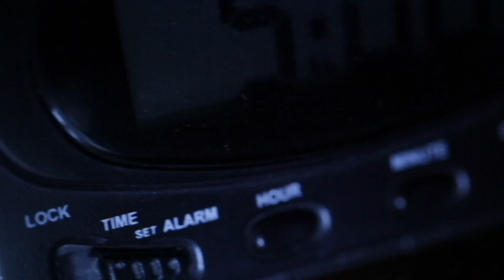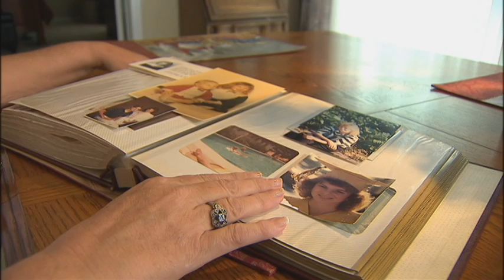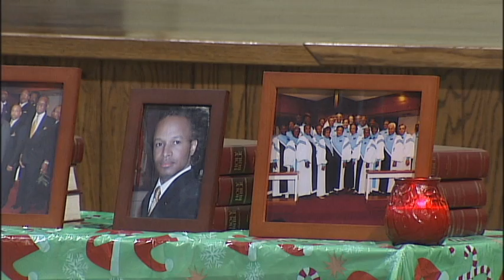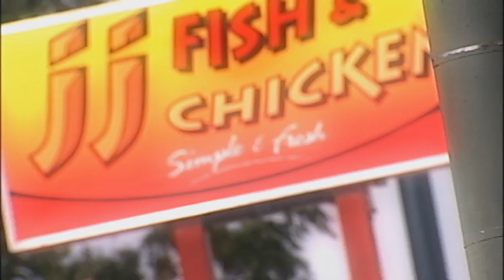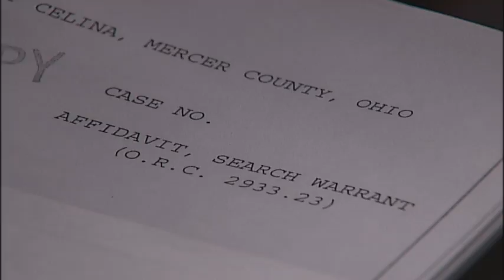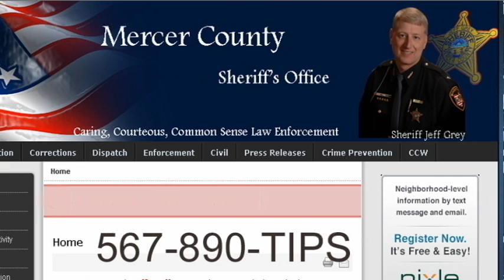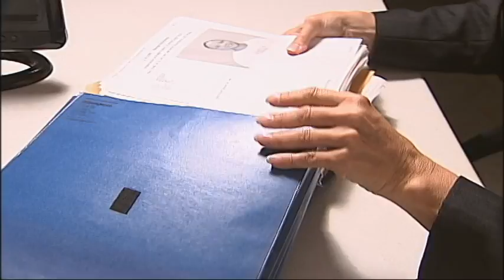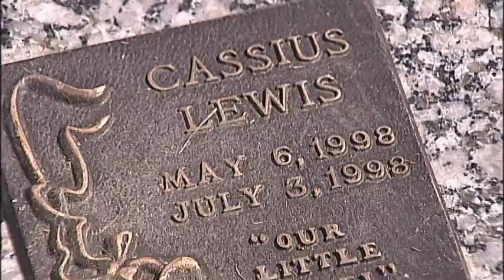Miami Valley Murder Mysteries